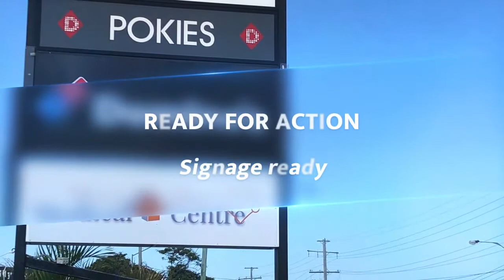Celebrating 2 years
Brewer Street Medical Centre Kallangur celebrating 2 years.